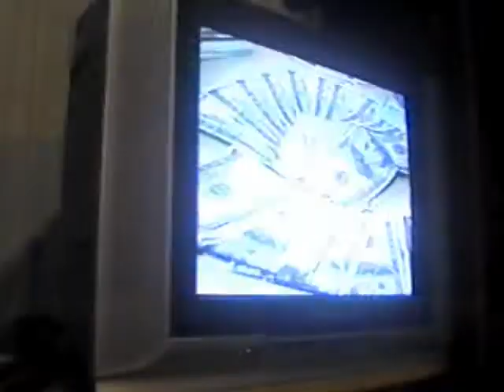ANIVERSÁRIO DO JOÃO DE 6 ANOS 27 11 2010